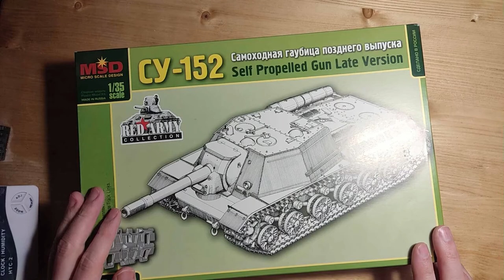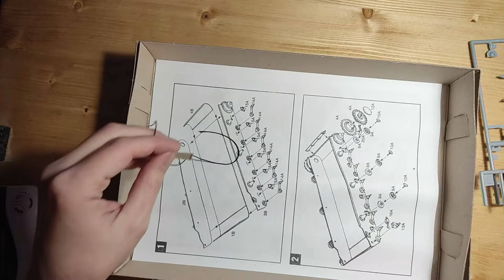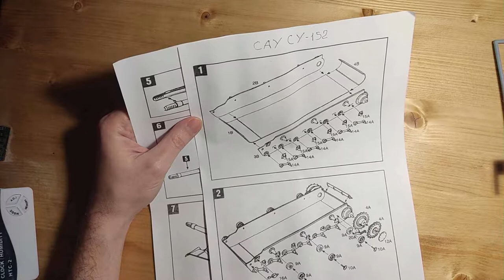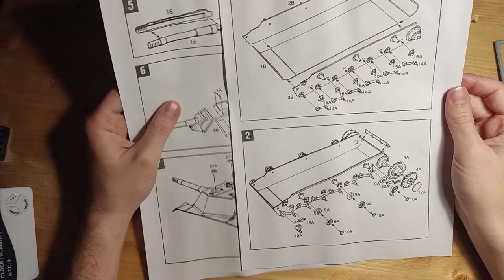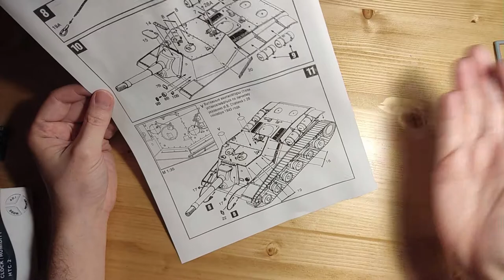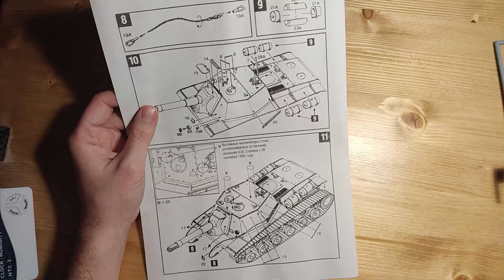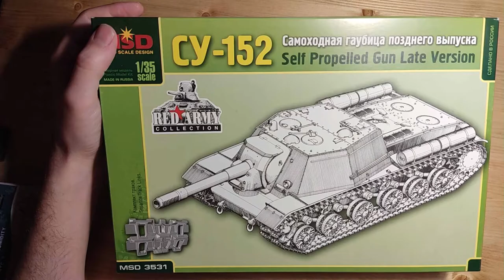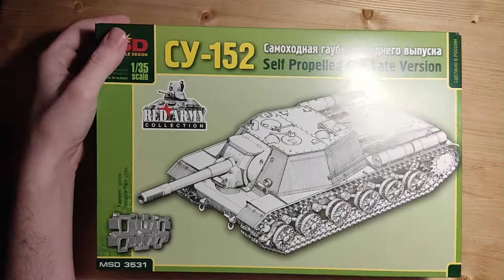Обзор на модель для сборки САУ СУ-152 от "MSD" арт. 3531